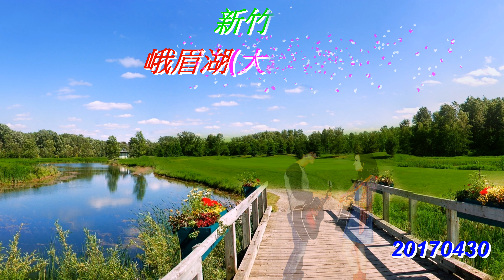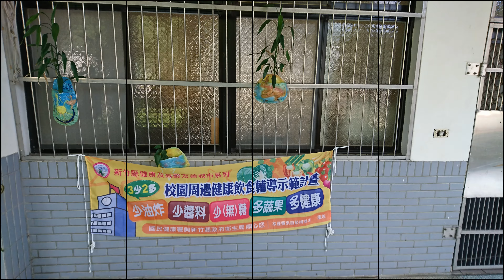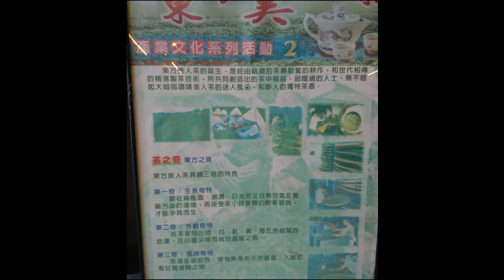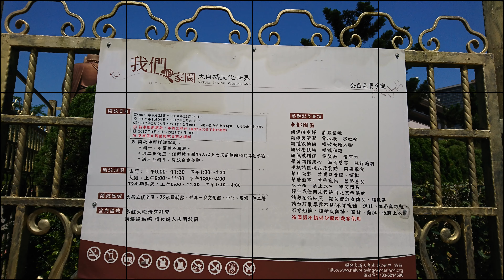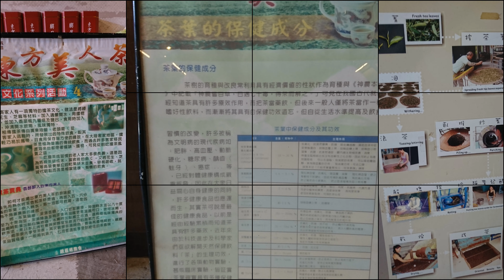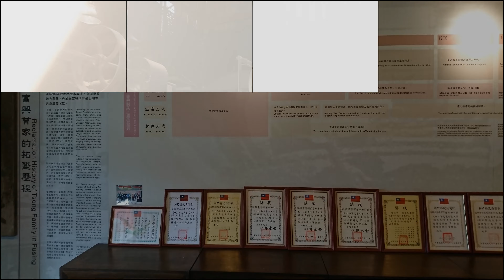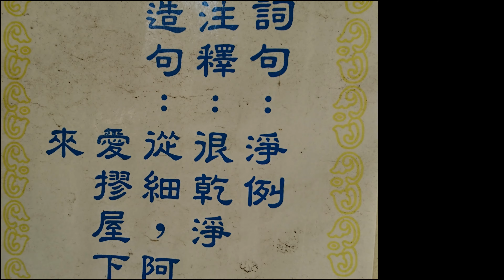新竹峨眉湖~富興國小4K